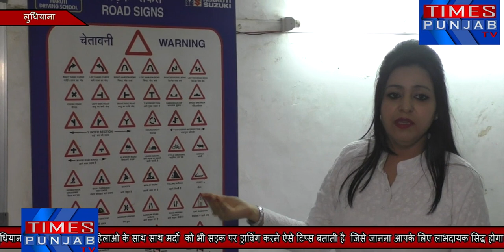लुधियाना की यह महिला महिलाओ के साथ साथ मर्दो को भी कार ड्राविंग के गुर सिखाती है आप भी देखे